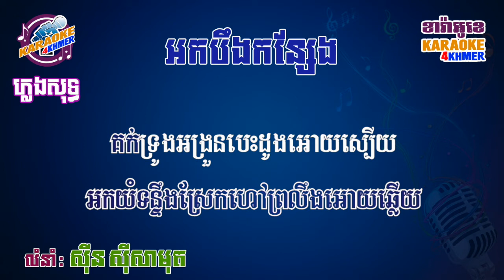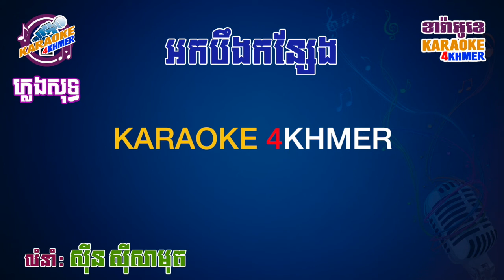អកបឹងកន្សែង ខារ៉ាអូខេ ភ្លេងសុទ្ធ - Ork Beung Kon Seng - Karaoke Khmer - Pleng Sot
ខារ៉ាអូខេ ភ្លេងសុទ្ធ បទ "អកបឹងកន្សែង" លំនាំបទ លោក ស៊ីន ស៊ីសាមុត។
Khmer karaoke song, called “Ork Beung Kon Seng ” by Sinn Sisamut from Karaoke 4Khmer.

▪️ Karaoke old songs:
▪️ Karaoke modern songs: